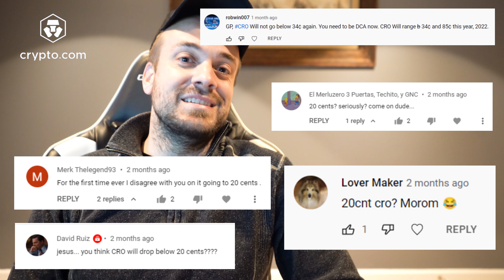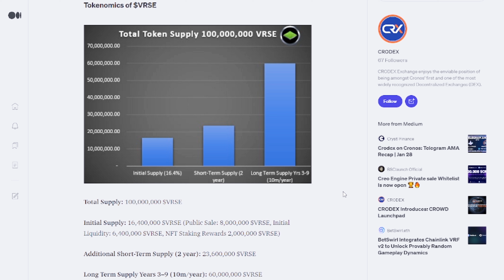Bear Market CRO Price Prediction! | NEW Crypto.com Partnership!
Here's your latest news video pertaining to Crypto.com/CRO/Cronos including what price CRO may possibly reach in the bear market, a NEW crypto.com partnership, Cronosverse updates, Cyber Cubs, Marie's Cyborgs & more!